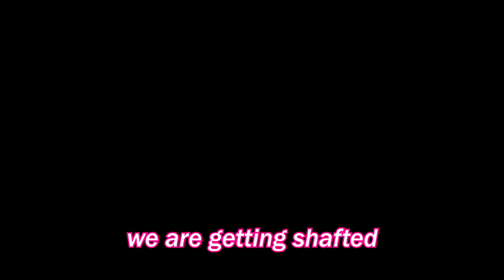Ultra Money Money Money Gogeta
Gogeta is the first ULTRA summon for Dragon Ball Legends... pls give me energy so i can pull him. thx

- Monkey 🐒